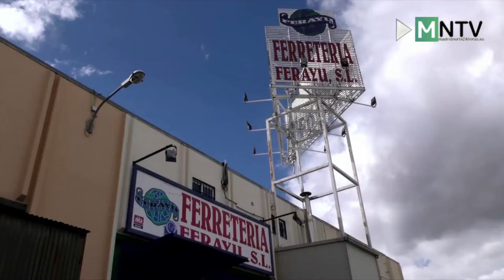Actualidad del día en titulares